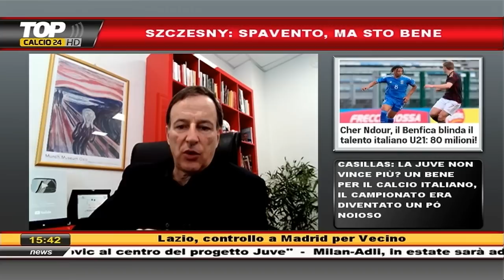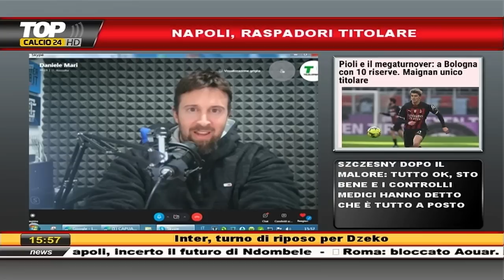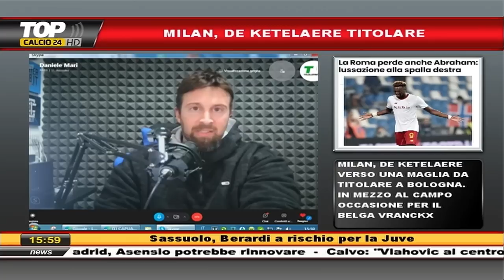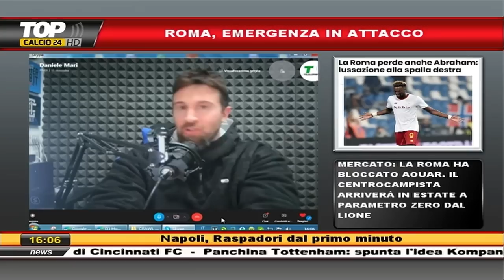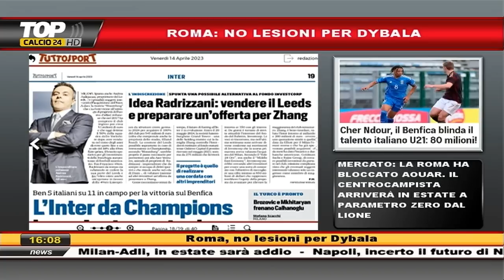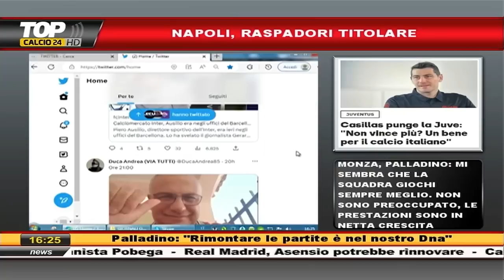TRA SERIE A E CHAMPIONS: TURNOVER E OBIETTIVI IN BILICO PER LE BIG! - RIUNIONE DI REDAZIONE